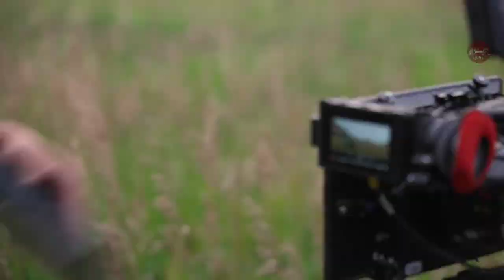PERY: predator 5 Trailer Sci-Fi (2022).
PLOT: The origin story of the Predator in the world of the Comanche Nation 300 years ago. Naru, a skilled female warrior, fights to protect her tribe against one of the first highly-evolved Predators to land on Earth.